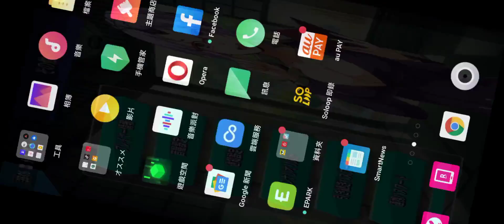快速刷首抽! 關於我轉生變成史萊姆這檔事 ～魔國聯邦創世紀 EP2 ∣ Dark遊戲